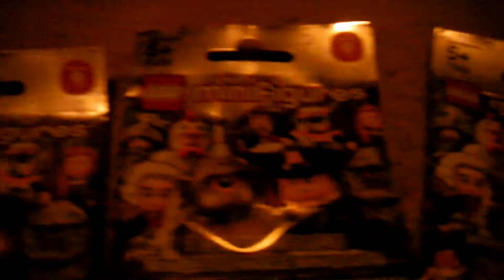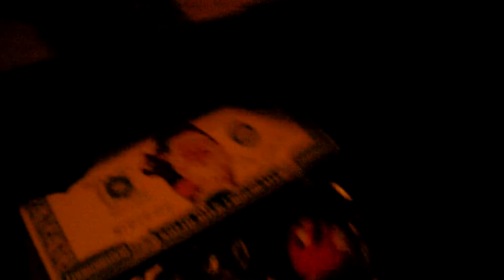Christmas 2012 - What I Got This Year!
After finally being able to upload videos through my camera, here is what I got for Christmas this year! Sorry for such a long wait. But guess what? Now I can finally get my Monster Jam videos up for you guys! Yay!